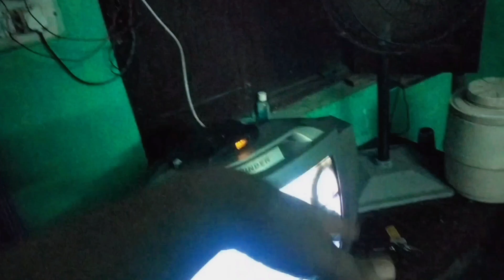Kitne Dinon Ke Bad Mere Mama Ji Agaye 🤩 Singing Bale Mama Ji